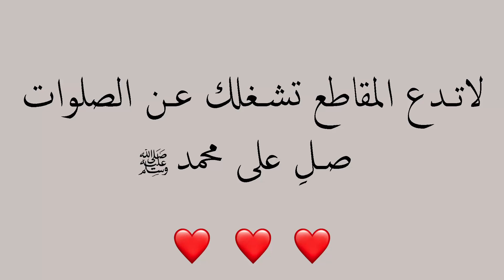السفر الطويل #1 | البداية الصعبة 😭💔